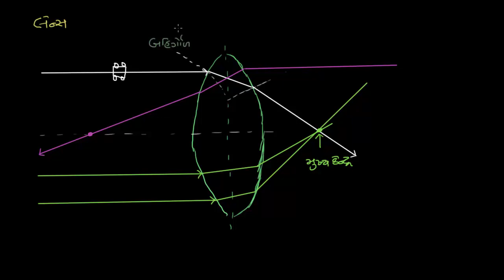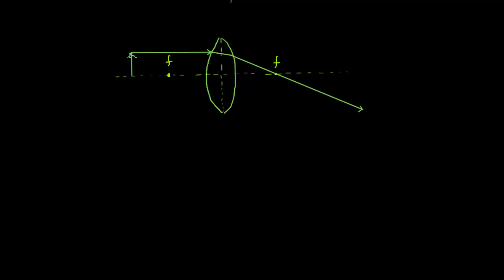Std-10 Ch-2.24 Science | બહિર્મુખ લેન્સ | Convex lenses | Adarsh School | NCERT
પાઠ: ૨
ધોરણ: ૧૦
વિષય: વિજ્ઞાન-બહિર્મુખ લેન્સ

Chapter: 2
Standard: 10
Subject: Science
Topic: Convex lenses
Board: Gujarat Education Board | GSEB